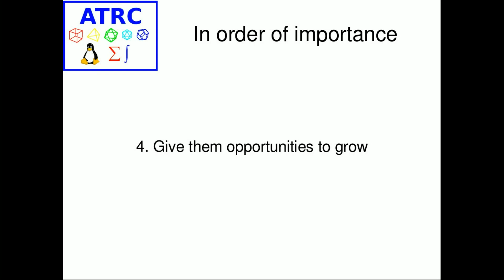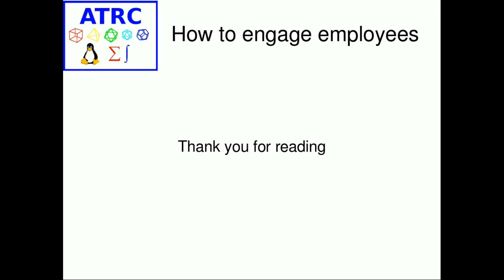How to engage employees. Tips in order of importance.